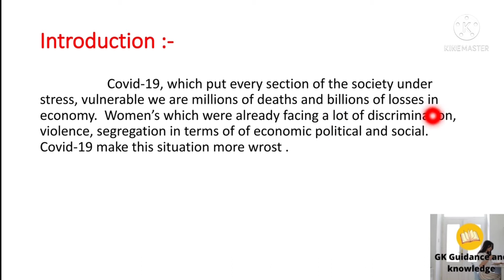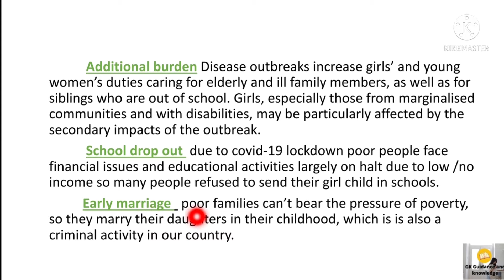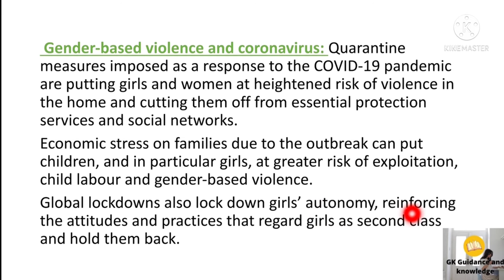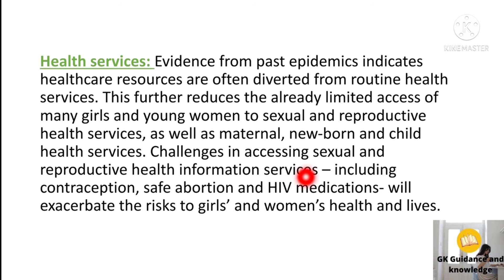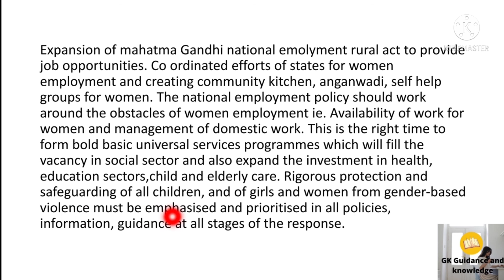Essay :- Covid-19 Impacts on women's , Challenges and measures in Hindi for UPSC CSE/ IAS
Hey guys
Our today's topic is Essay :- Covid-19 Impacts on women's , Challenges and measures in Hindi for UPSC CSE/ IAS full details about this topic is available in this video.
you can watch videos on this channel everyday in Hindi as well as in English for answer writing in UPSC, state PCS , EPFO , CAPF Assistant Commandmentand and any exam where current affairs and answer writing is asked you can easily connect with me and if you have any queries feel free to ask in the comment section.

UPSC
UPSC IAS Syllabus
UPSC Syllabus
UPSC Online
UPSC Exam
UPSC CSE 2021
Civil Preparation
UPSC Preparation
UPSC Motivation
Crack IAS
Crack UPSC
UPSC EPFO
EPFO 2021